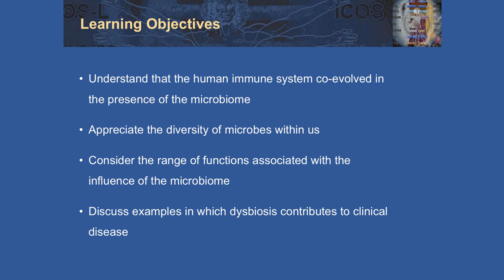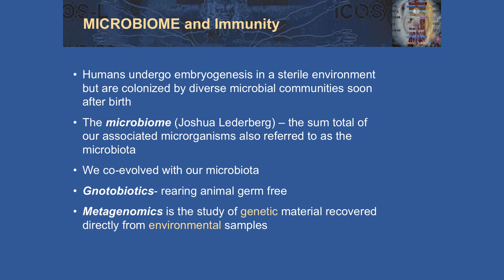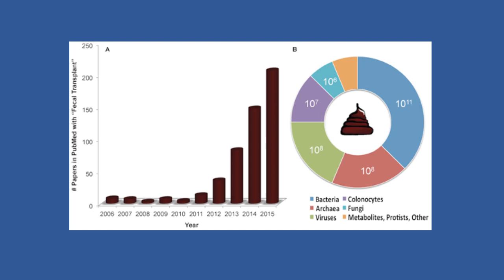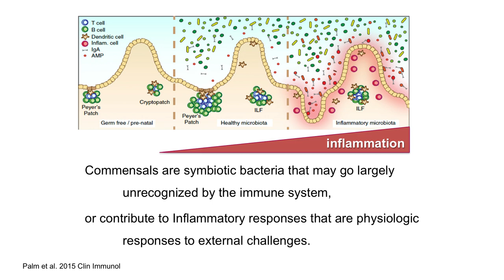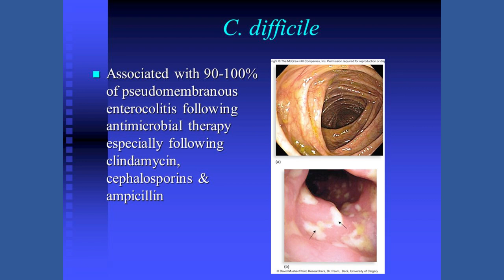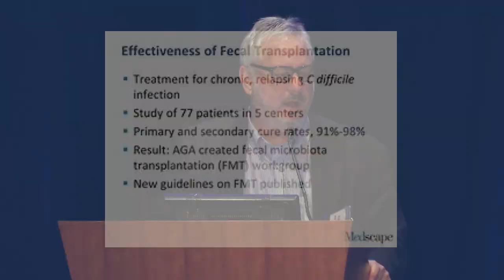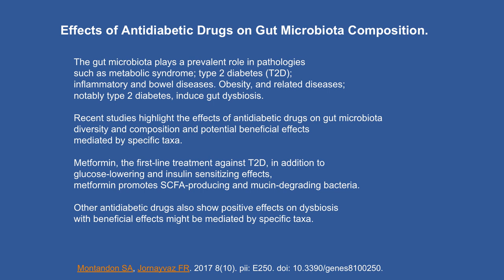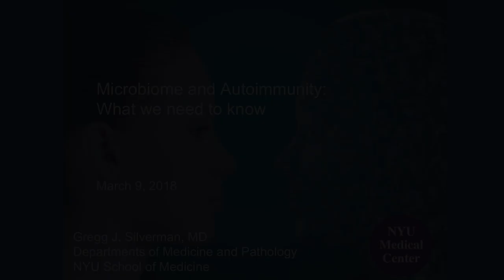Microbiome and Autoimmunity:What we need to know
The Microbiome and Immunity webcast will review the human immune system as it relates to microbiome and the developing insights currently being offered. The webcast features Dr. Gregg Silverman, NYU School of Medicine.

The video was produced by the Cleveland Clinic Foundation Center for Continuing Education and the R.J. Fasenmyer Center for Clinical Immunology.

Interested in related CME education?